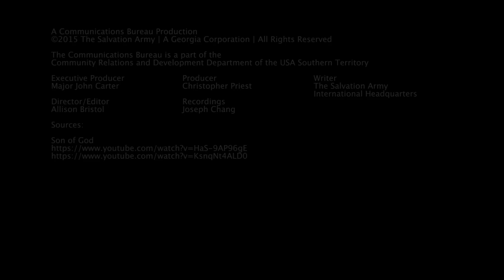Salvation Army Today - 04.02.2015 - The General's Easter Message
General André Cox delivers an Easter message to Salvationists and Christians around the world.